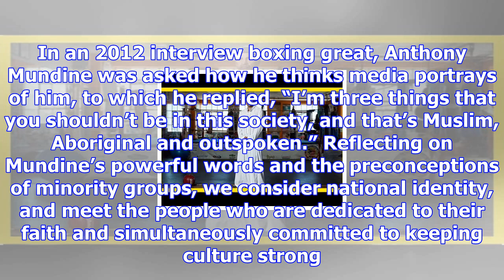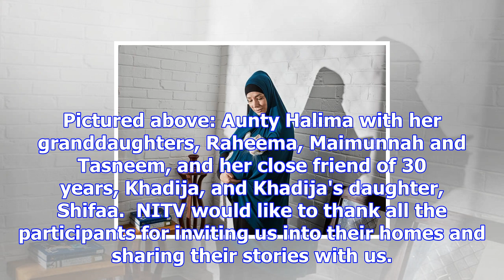In pictures: muslim, aboriginal and outspoken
The National Census reported that 1,140 Aboriginal and Torres Strait Islander Australians identify a...